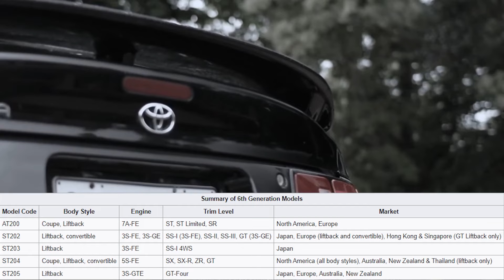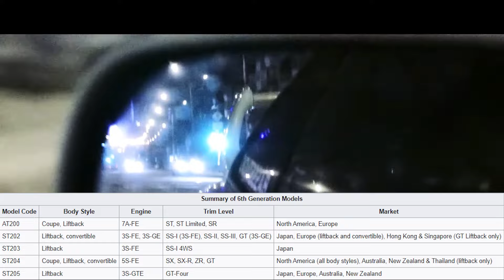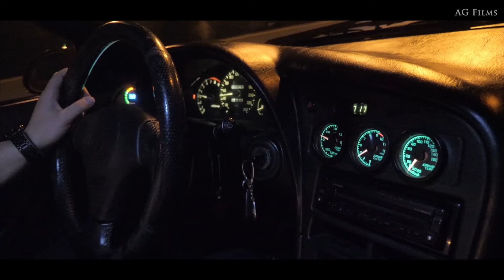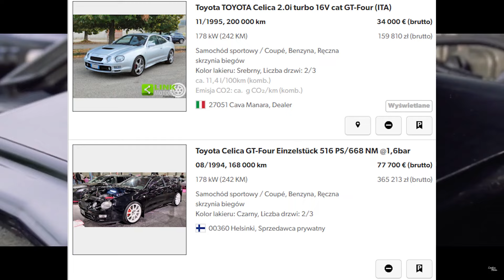Nie tylko Supra ikoną Toyoty | Celica VI GT Four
↓Rozwiń opis ↓ ↓Rozwiń opis ↓ ↓Rozwiń opis ↓ ↓Rozwiń opis ↓ ↓Rozwiń opis ↓ ↓Rozwiń opis ↓
          💢  💢   Masz propozycje która furke opisać ? Pisz w KOM 💢 💢

🟥 Zaznacz DZWONECZEK 🔔, by być na bieżąco z filmami!  🟥

✔  Zapraszam do wyrażania swojej opini, doswiadczen z tym autem  ✔

Toyota Celica VI GT Four